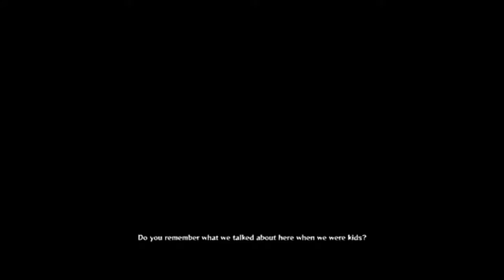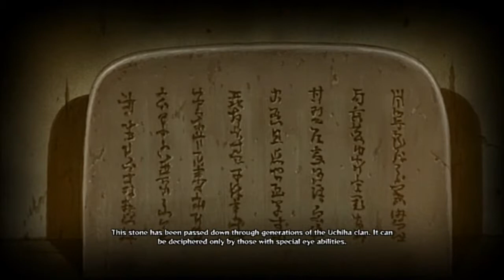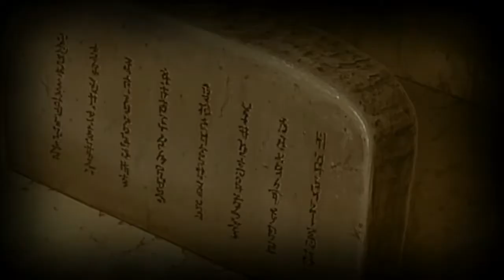TajMahal Games: Naruto Shippuden Ultimate Ninja Storm 4 Part 8 (HD) | PS4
TajMahal Gaming
Naruto Shippuden Ultimate Ninja Storm 4
Episode #8